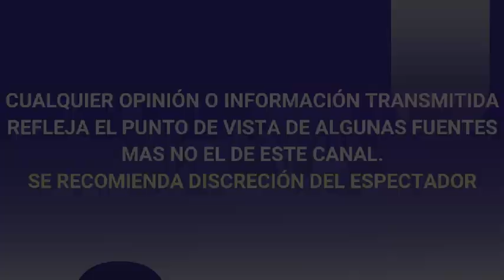"NO HAY MATRIMONIO PERFECTO", MARÍA INÉS REVELA DETALLES DE SU DIVORCIO